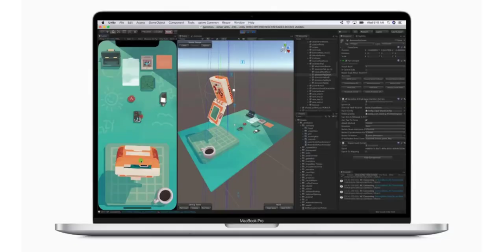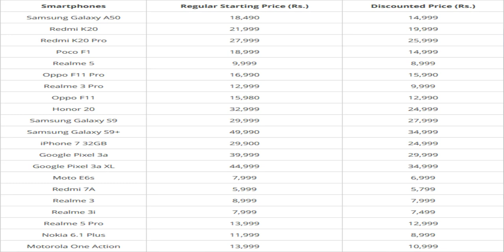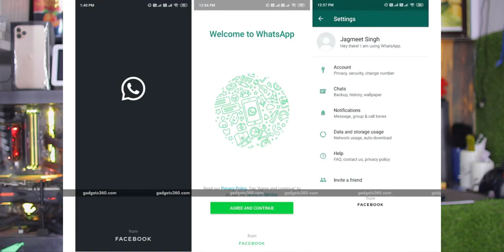Telugu TechNews 522: 16Inch MacBook Pro, Motorola Razr Launched, Flipkart Mobile Bonanza Sale